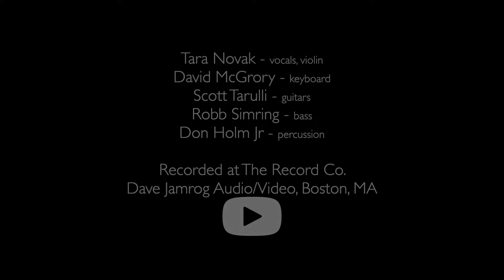Tara Novak - Fragile (Live)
Tara covers one of her favorite songs, "Fragile", by one of her favorite songwriters, Sting.

Tara Novak - vocals & violin
Scott Tarulli - guitars
David McGrory - keyboard
Robb Simring - bass
Don Holm Jr - drums

To find out more about Tara, book her and her band for an event, etc, please visit these sites: